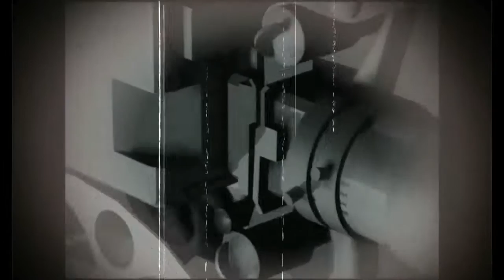2.Winterlager der 8 th North Carolina Infantry in Oelsen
Die große Schlacht